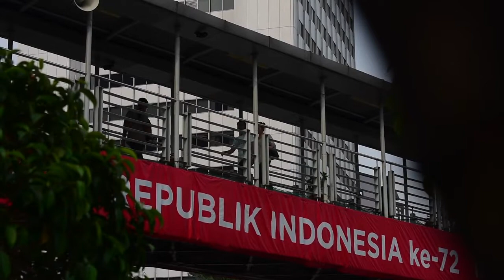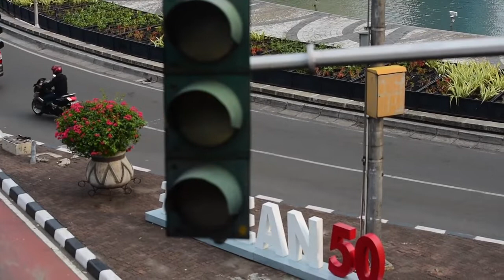DIRGAHAYU KE-492 JAKARTA KOTA KENANGAN SEPANJANG MASA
Pemerintah Provinsi DKI Jakarta akan mengadakan Jakarta Night Festival (JNF) sebagai bagian dari rangkaian HUT Jakarta ke-492. Sebuah panggung megah dibangun di kawasan Bundaran Hotel Indonesia.

Project Manager Jakarta Night Festival, Panji mengatakan timnya akan membangun panggung yang modern namun tetap mengandung unsur budaya lokal. "Tema modern tradisional itu nantinya kami akan memadukan unsur kebudayaan Betawi dan kecanggihan teknologi," ujarnya di Bundaran HI, Jumat malam, 21 Juni 2019.Panji mengatakan akan terdapat dua panggung utama yang menampilkan sejumlah artis-artis ibukota. Pelaksanaan HUT DKI, kata dia, bekerja sama dengan salah satu stasiun TV swasta."Untuk melestarikan budaya lokal, panggung hiburan yang disediakan Pemerintah Provinsi DKI akan menggunakan dekorasi khas Betawi. Panggung akan dihias dengan berbagai ornamen khas Betawi, di antaranya ondel-ondel," kata Panji.

Selain diisi panggung musik, perayaan HUT DKI di Bundaran HI diisi oleh tarian kolosal yang menampilkan 100 orang penari. Perayaan juga akan dimeriahkan oleh pertunjukan video mapping yang menampilkan perkembangan kota Jakarta dari masa ke masa."Video mapping akan menampilkan sejarah kota Jakarta mulai dari Jakarta Tempo Doeloe hingga Wajah Baru Jakarta, yang menampilkan Moda Raya Terpadu (Mass Rapid Transit/MRT). Video mapping berdurasi lima hingga 10 menit," kata Panji.

Sejumlah artis ibu kota akan memeriahkan panggung di JNF, antara lain Pasha and the band, Kotak, Siti Badriah, Wali, Jiung band, dan Husein Alatas. Ada lima panggung yang akan mengisi perayaan puncak acara perayaan HUT Jakarta yang akan berlangsung mulai Sabtu sore pukul 16.00 hingga 24.00 WIB.